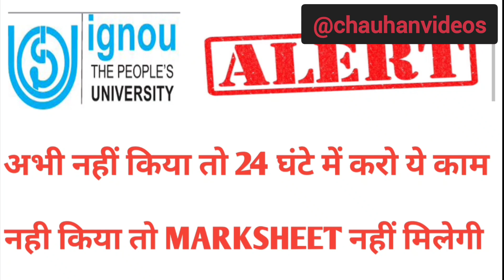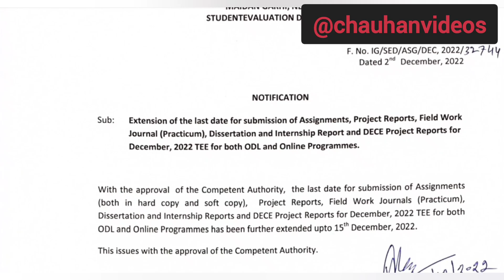IGNOU BIG ALERT 24 घंटे में करो ये काम वरना MARKSHEET नहीं मिलेगी। MUST WATCH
ignou assignment submission January 2023 session new re-registration starts December exam hall ticket admit card ignou final datesheet new notice promotion marks validity